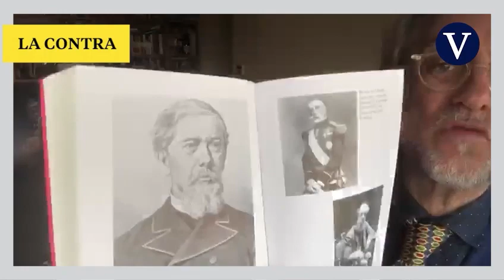Lo mejor de 'La Contra de la semana'